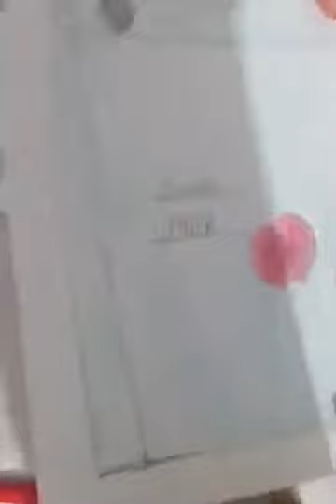How to Make a Fresh Milk Painting Dry Paint [First Video]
Hello Everyone, This is my first video. And im doing How To Do FRESH MİLK Paint Video.